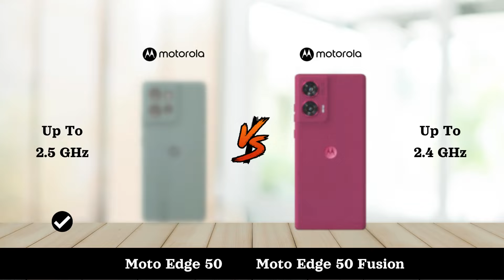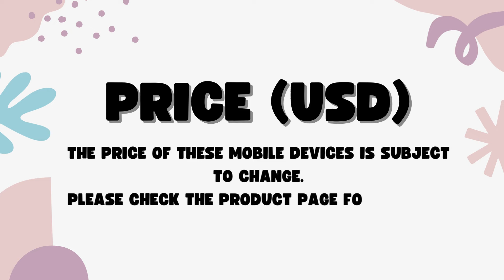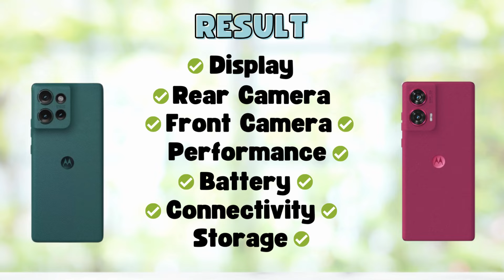Motorola Edge 50 Vs Motorola Edge 50 Fusion - Full Comparison 2024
In this video, we'll compare two Smartphones Motorola Edge 50 Vs Motorola Edge 50 Fusion.